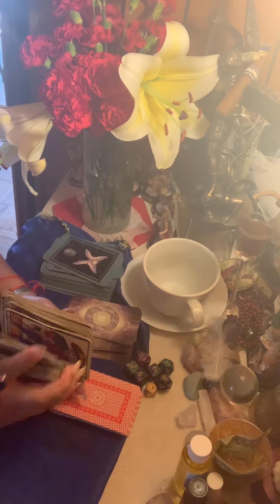Sagitario ♐️ lectura semanal 14-21 julio entrada de 💵 labras un camino ,el el poder de tu mente 🥳